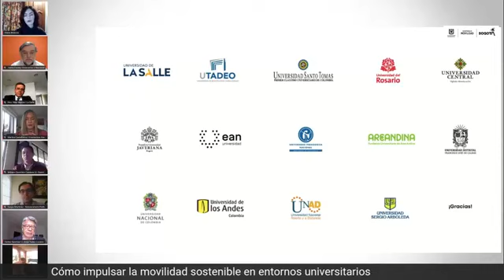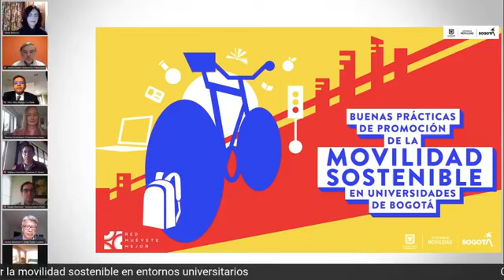Cómo impulsar la movilidad sostenible en entornos universitarios